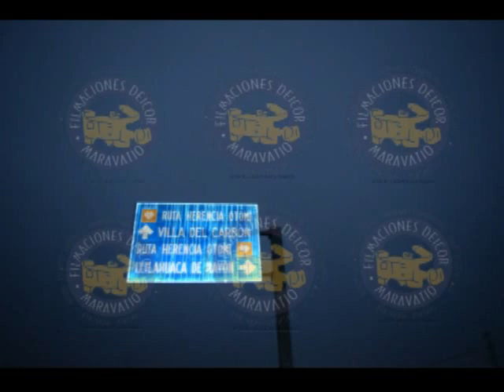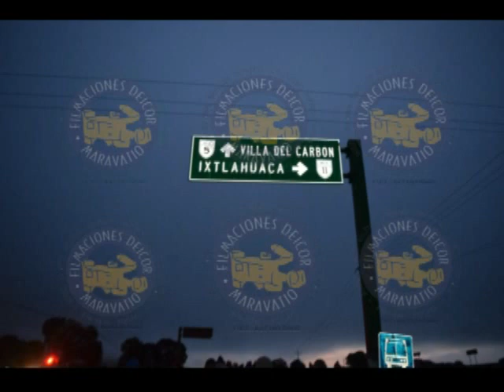PEREGRINACIÓN CICLISTA GUADALUPANA 2018 MARAVATIO II